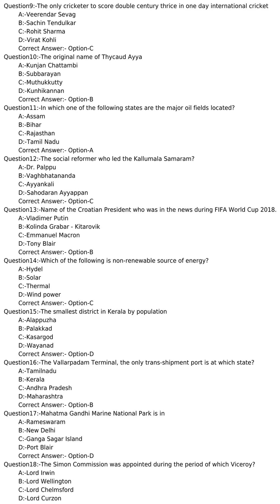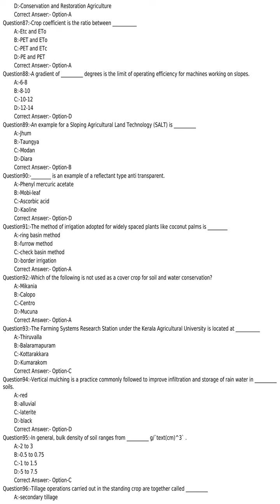KPSC answer key of AGRONOMIST KERALA STATE LANDUSE BOARD